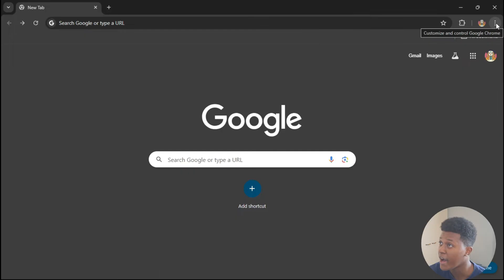How To Record Amazon Prime Video Without Black Screen (2025)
How To Record Amazon Prime Video Without Black Screen

In this tutorial video I'll show you how to record Amazon Prime Video without black screen. Are you wondering how to screen record Amazon Prime video without black screen? Don't look further because after watching this video you'll be able to screen record Netflix, Peacock & more without black screen.

👍🏻 Did you get any value out of this video ?